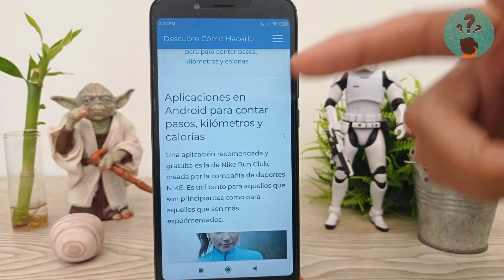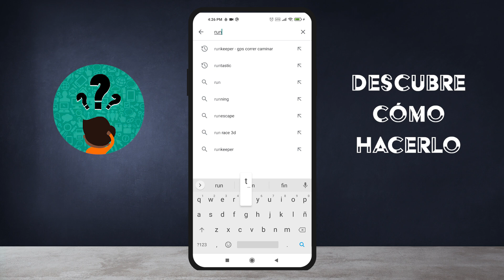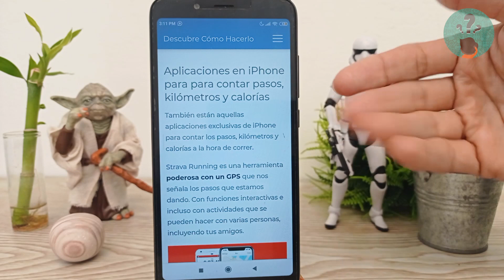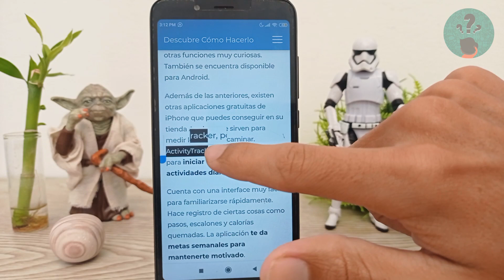Las Mejores Aplicaciones para Contar Pasos, Kilómetros y Calorías en Android o iPhone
En este video descubre Las Mejores Aplicaciones para Contar Pasos, Kilómetros y Calorías en Android o iPhone. En el Canal Descubre Cómo Hacerlo encontrarás el mejor contenido. ¡No te lo puedes perder!